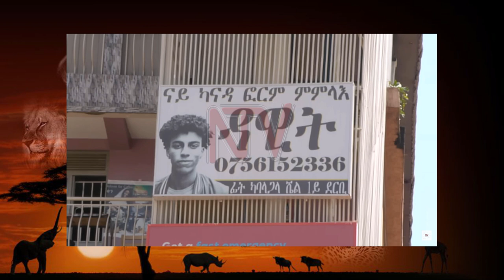Eritreans 🇪🇷 Living In Uganda 🇺🇬 Just Proved Our Point! This Changes Everything!